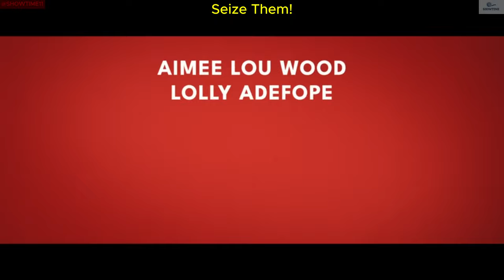Seize Them! | movies trailers 2024 | new movies 2024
Gener       Comedy
Coming soon            Releases April 5, 2024

Director    Curtis Vowell
Writer    Andy Riley
Stars    Nicola Coughlan, James Acaster, Aimee Lou Wood, Jessica Hynes

Storyline
Dark Ages Britain where Queen Dagan is toppled by a revolution led by Humble Joan. The Queen becomes a fugitive in her own land, and must face hardship and danger as she embarks on a voyage to win back her throne.